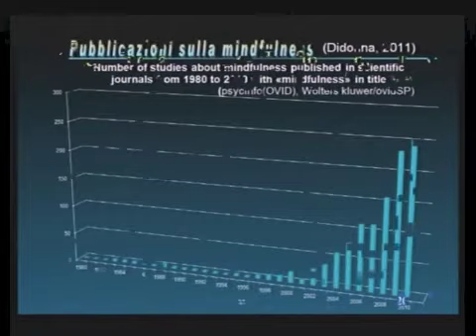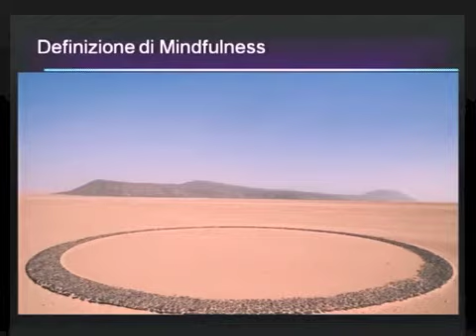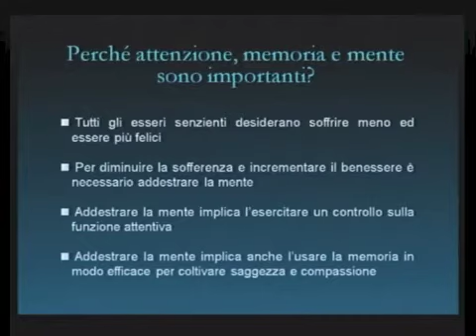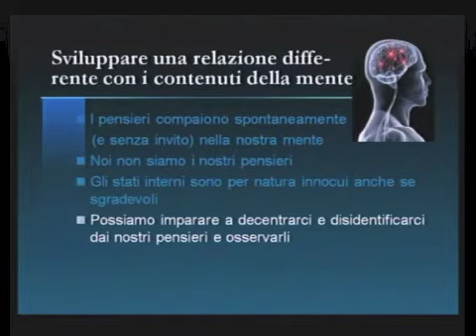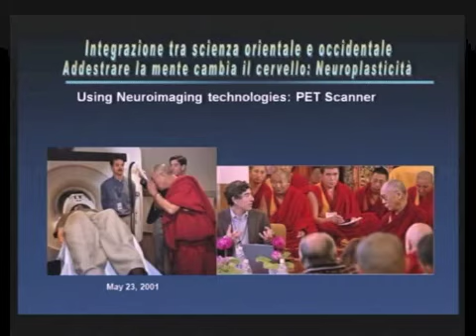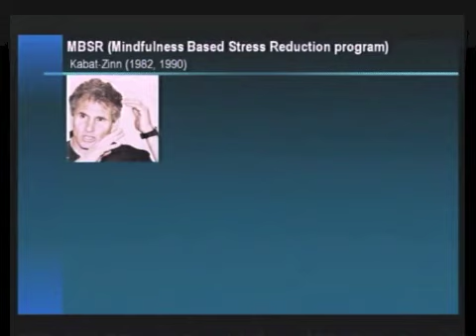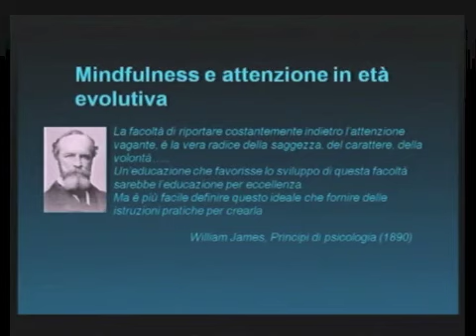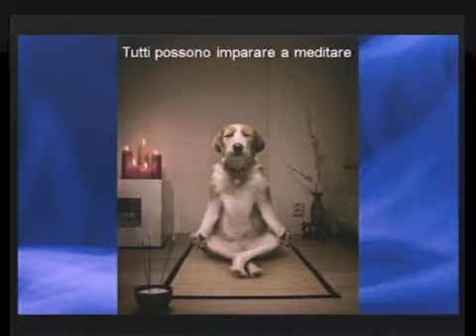Dr Fabrizio Didonna Lecture on Mindfulness- National Council for Research CNR Palermo October 2013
Lectio Magistralis by Dr. Fabrizio Didonna on Mindfulness and its applications in Clinical practice and Education, National Council for Research (CNR), Palermo, October 2013